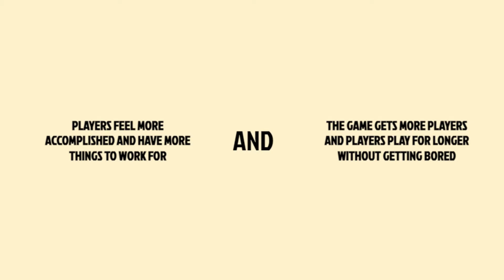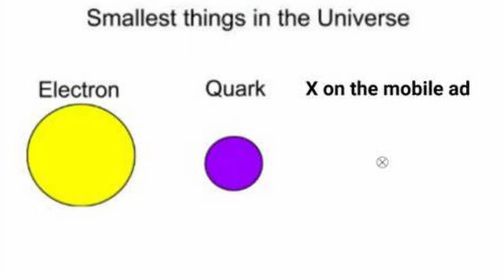How Free Games Steal Your Money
What's up! In this video, I talk about 5 reasons why Paid Games are actually superior to Free Games. I know it sound counterintuitive, and that's the point! Let me know YOUR opinion on the topic in the comments below.